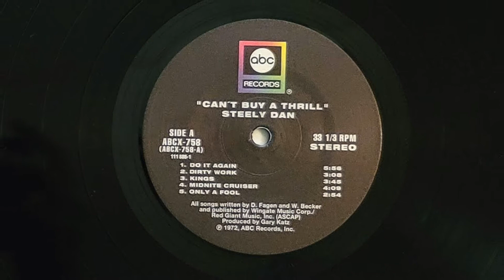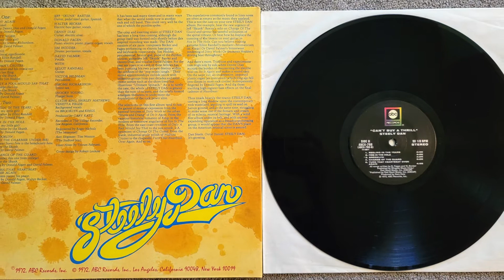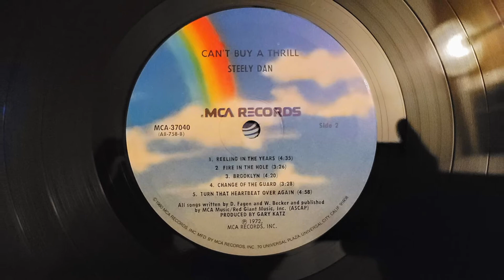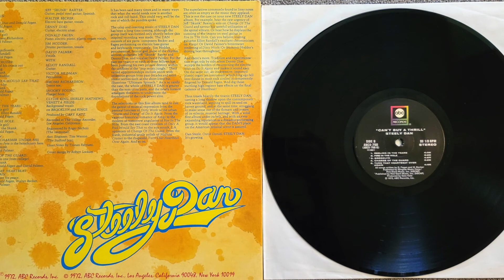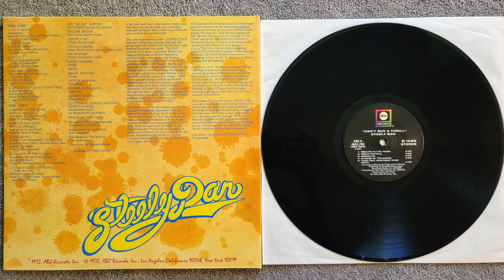Do It Again - German Press ABC Records vs USA Press MCA Records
The German Press version is at least 10 times more the price of the USA Press one.  Do you think it's 10 times better sounding?

German press starts at 0:00
USA press starts at 6:00